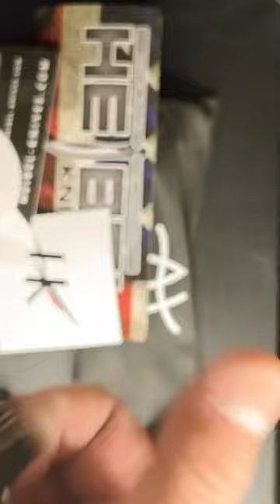The Heibel Custom Unboxing - Balisong Collection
Check out this balisong and more of my collection at my instagram!

Specs: (all names from instagram)

Maker: Heibel Knives
Model: Custom
Style/Mods:
- No. 200
- Cotton Candy Fade anodization
- Tanto Bowie non skeletonized trainer blade
- Groove & slot handle style
- Timascus Backspacers